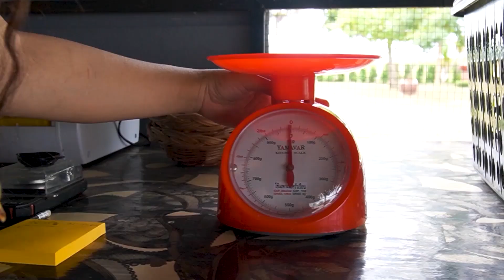ชั่งน้ำหนักไก่ เท่าไหร่กันนะ? EP.217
เอกอี้เอกเอกกกก วันนี้ขอนำเสนอการชั่งน้ำหนักลูกไก่มินิโคชิน
อายุน้อยๆแบบนี้ น้ำหนักจะเท่าไหร่กัน มาช่วยกันเช็คในคลิปนี้ได้เลยจ้า

เพื่อเป็นกำลังใจให้เด็กๆบ้าน Birdyard กันด้วยนะคะ
✨สามารถติดตามอีกช่องทางได้ที่💕